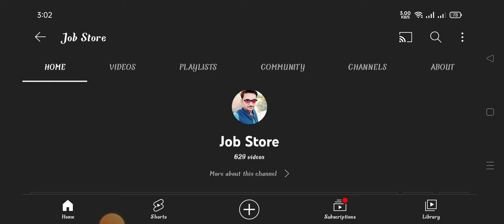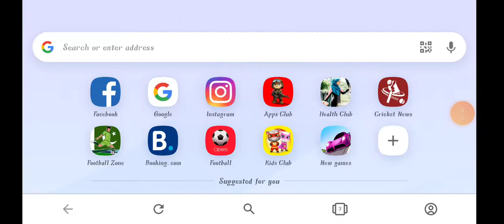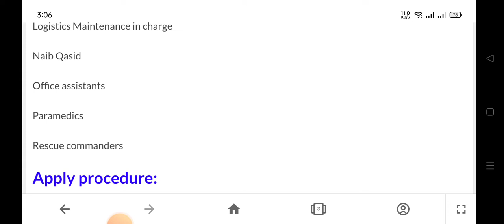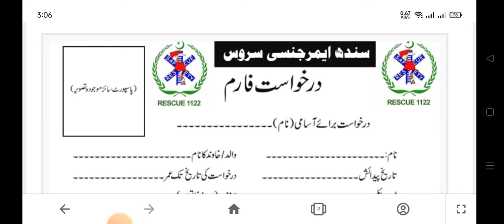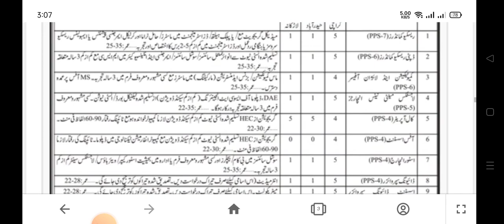Rescue 1122 Jobs - 500+ Vacancies - Apply Now